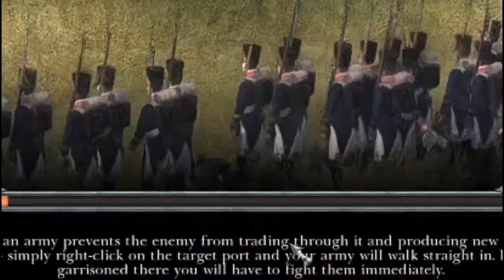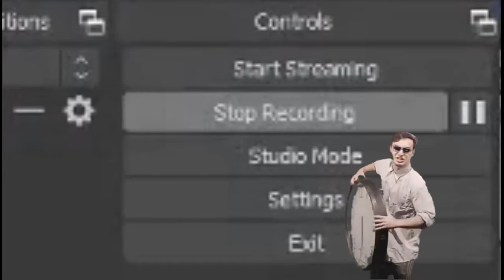NTW3. The Peninsular Campaign for France however it's pretty cursed experience.exe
Why did I make this? Should there be a second part?